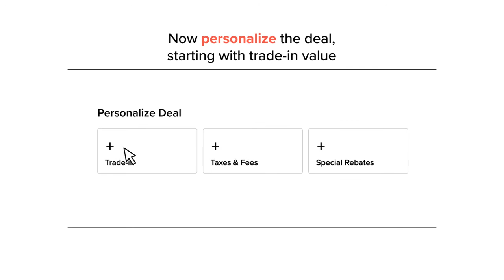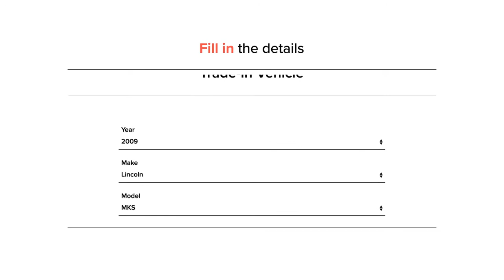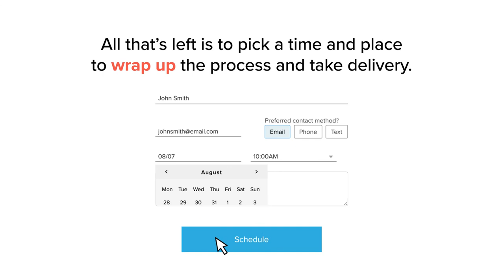North Park Effortless Checkout Experience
Getting into a new Lincoln or pre-owned vehicle at North Park is effortless. See what the North Park Experience is all about.